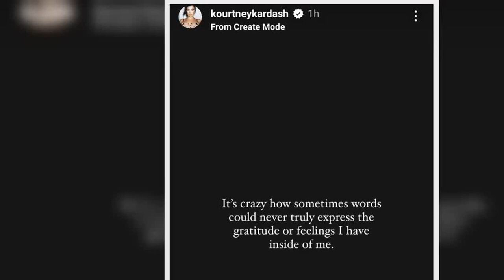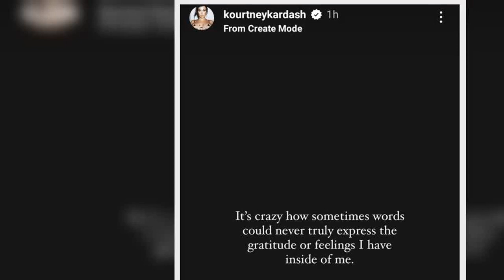Kourtney Kardashian shares Muslim scholar's quote,thanks God for healing Travis Barker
Kourtney Kardashian on Saturday shared a update on her husband Travis Barker's health.
The reality TV star took to Instagram stories to share a statement.
"What a scary and emotional week it has been. Our health is everything and sometimes we take for granted how quickly it can change," she said.
She then revealed how her husband ended up with a life threatening disease.
"I am so greatfull to God for healing my husband," she added.
After thanking doctors and hospital staff fot taking c